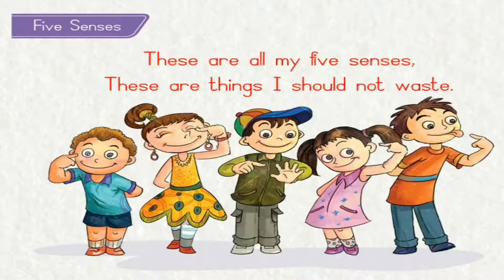Go to School 🏫 rhyme